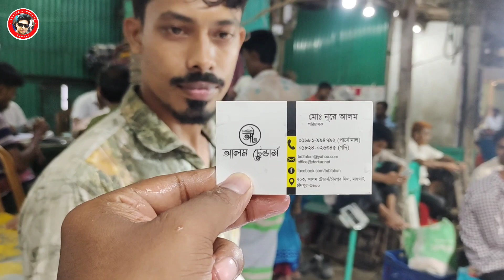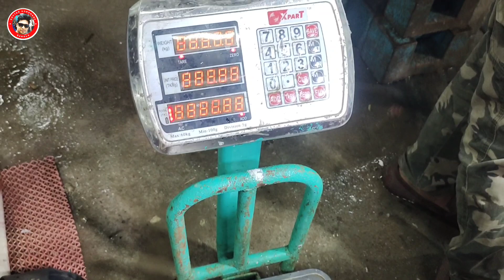পুরাই মাথা নষ্ট চাঁদপুরের তাজা ইলিশ দেখে দেখুন অনেক সস্তায় ইলিশ চাঁদপুর ঘাটে বিক্রি হচ্ছে!!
চাঁদপুর ইলিশের পাইকারি আড়ৎ এইখানে পাইকারি ইলিশ বিক্রি হয়ে থাকে সকাল ১০ টা থেকে রাত দশটা পর্যন্ত

বিশেষ বার্তা:
Only My facebook page.
Sotter Sondhane Bangla ✔️মেসেজ করুন ধন্যবাদ